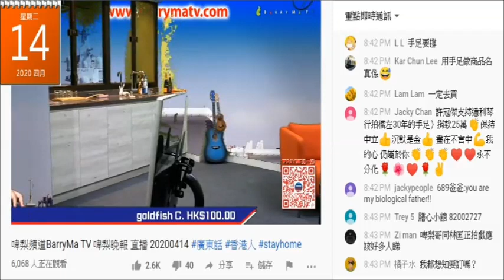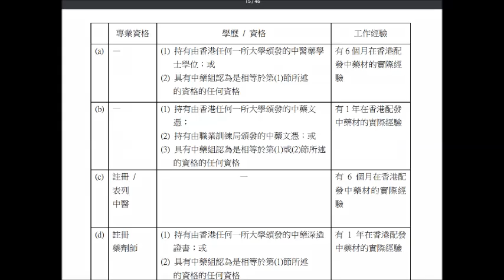20200414 啤梨晚報撚屌馬健賢鳩吹已經攞咗個中藥牌照，連攞牌的資格係乜都唔識，鳩台邊條仆街合資格？亂鳩咁吹呃腦殘